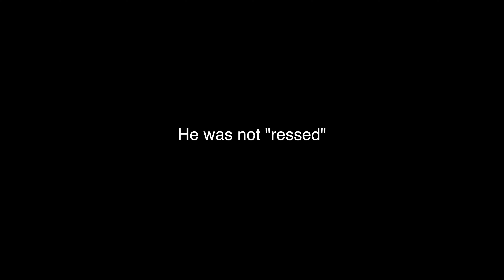Deku Smash PROVES moon landing was STAGED?!? | Stream Compilation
Been streaming 12 hours a day for the last 3 Saturdays. This is the best of what we captured in all 36 of those hours.

The DEKU Smash is broken when you run squads. If you all have the Deku smash you can straight obliterate a team. I really hated the item at first, but now I think it's pretty funny

Love you guys and I hope you enjoy it!